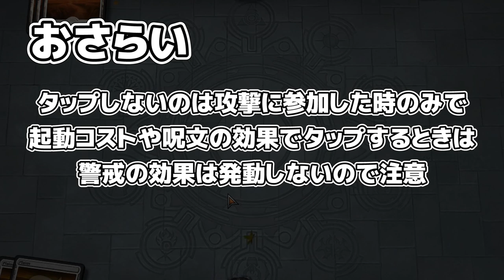【MTG用語解説】 ～警戒～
マジックを始めた初心者向けに用語を簡単で分かりやすく解説する動画。

今回はクリーチャーのキーワード能力「警戒」について解説！